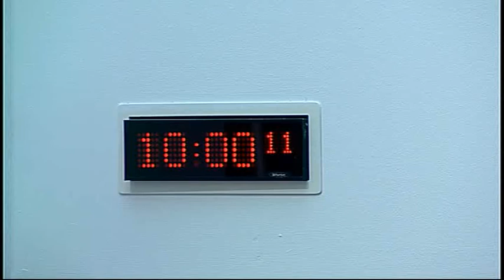Devolution (Further Powers) Committee - Scottish Parliament: 19th November 2015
1. Decision on taking business in private: The Committee will decide whether to take item 3 in private.

2. Crown Estate Transfer Scheme and Memorandum of Understanding: The Committee will consider correspondence from HM Treasury.

3. Update on proposals for inter-parliamentary co-operation on parliamentary scrutiny of inter-governmental relations in the UK: The Committee will consider a paper from the Clerk.